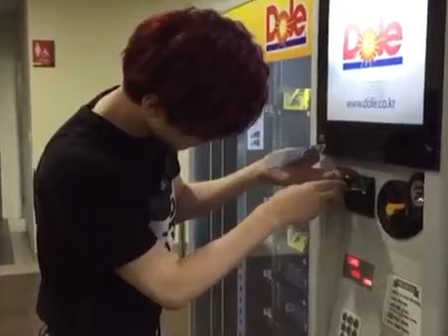170210 SF9 Jaeyoon Twitter Update - 🐣 요즘 자판기는 어디로 돈넣어요......? (훌쩍😥)